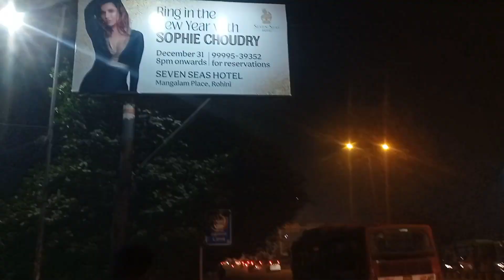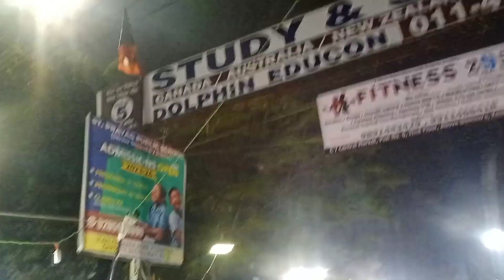FRIDAY MARKET IN DELHI | MD FAIZ, VISHWAJEET ROY | JACKETS UNDER 100₹ TO 200₹ | Aao Aur Lut Le Jaao.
Best Market for winter Clothes Affordable Price Market
Good Quality of products
Clean Market

📍 Location - C7 MARKET KESHAV PURAM NEAR METRO STATION DELHI NCR.

OPEN - ONLY FRIDAY
6PM TO 1 PM

tu hi mere liye ab kar dua
shorts
bhojpuri song
short video
spider
bhoot wala cartoon
billi
blackpink
couple goals
gane bhejo
khan sir ka videos
kisi ka bhai kisi ki jaan
kutub photo
life hacks for school
long distance relationship poetry
lovekiss
maddam sir
mera ek ek suit padhai lakh ka
meri ja tune mujhe pagal kar diya
moto moto
natak
nath zewar ya zanjeer
new new gane
new song status
pathan trailer
patli kamar mori hi hi hi
new new gane
new song status
pathan trailer
police
rani padmavati ki kahani
sad status
sarkar
shorts
tarrant mehta ka ooltah chashmah new epis...
tonni art and craft
tumne mujhe awaz di aur awaaz deke chale...
watercolor simple drawing
टिप टॉप
मैडम सर
sad whatsapp status
samjhota drama episode 1
santali song
sapna chaudhari ke gane
sarkar
sarkari wali video
serial status
shila
short
short video
short video bhakti
song hindi marathi
songs
songs telugu
soul
south indian full comedy movies in hindi
priya tiwari
pubg song
pudina song 2
radha hairstyle
ragini vishwakarma gana
rani raja cartoon
ravan ravan ravan ravan
ravish kumar official
rehman malik
remote wala cartoon
rishika
romantic conversation with husband and wife
ronaldo game play football
sad song
sad status
nishan ali ki video
nysa devgan viral video
o meri mohabbat hai
old free fire
papa song
pari
pari hu main garba song
patang
pathan trailer
police
prashant singh rajput youtube video tik tok
moto moto
mowgli mowgli mowgli mowgli mowgli mow...
mrudul
mushkil ost
naat
nagin nagin
naira kartik
najar
natak
nathiya nathiya
natia comedy
naye naam
neha kakkar song
nena jo saj khwab dekhte
new nagpuri video
maula mere maula mere ishq mohabbat
mc stand ka song
md faiz
meet today promo
mehandi comedy
mehandi ka design
mehandi laga ke rakhna 3 khesari lal
meri jaan tumhen mujhko pagal hai kya
methi ki sabji
midnight man
mila moka
miss you status
mohammed siraj
money meraj video
koi mil gaya song
kosandra remix
krsna 10 pe 10 reaction
kutub photo
lovekiss
ma'am meri jaan
machhali
madam sir episode 715 full episode
maddam sir
madrasi film
mahakal ka gana
mahesh babu new movie
makeup
jau
jeene ke liye kabhi socha hi nahi
jogi song
kacha badam
kacha,badam
kahani
kangna tera nee
kanu adi face
kesariya gana
khatarnak animal
khelne wala game
khesari ka video
khesarilal live in nepal
ki aarti
hindi kahani
hindi movie south new
horror video
how to make kalakand
how to make manja at home
human health and disease class 12
idea
indian army
is dil ki baaton mein jo aate hain song
ishq chupta nahi full song
ishq ki gali song
ja maine bhi pyaar kiya hai status
jaan ho jaibu koi aur ka
jason part 3
jass manak song
galti se mistake dance
game game
gana
gane
ganpati bappa morya mangal murti
gatta kusthi full movie in hindi
gita rani new movie hindi
gokul
granny wala game
gujarati song 2022
hair growth time lapse 6 months
hair style girl
hanuman chalisa
hanuman ji
hanuman ji cartoon
happy birthday mama
ek chutki mari dila de
emotional songs
english speaking course in marathi
fact
faiz delhi
fancy bhaiya
film dijiye
fish
food
football drawing
frosty bhai
funny video
gaana
gadar film
gadi gadi gadi gadi gadi gadi
cow shorts
cow videos
crazy xyz new video
dance tik tok video
desh rangila rangila song
dharmendra ki video
dikhaiye dikhao
dil mein hai pyar tera
dil se re video song
discovery channel
dj song
doctor sahab doctor sahab
dog video
dum dum diga diga song
durlabh
egg recipes
shorts
sourav joshi vlogs
attitude
bhoot wala cartoon
dhalti raat ka ek musafir
ghar per lollipop kaise banaen
hindi song
kavvali
r2h
tani daya kara ye abla par
urfi javed
2023
35 thousand best phone
744 xt
aahat
aashiq banaya song
aayu and pihu show
abdu rozik
again broken
ajmera
ankush tik tok
babu babu